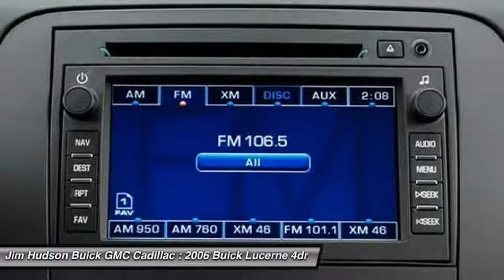2006 Buick Lucerne Columbia SC 9774-1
4035 Kaiser Hill Rd.